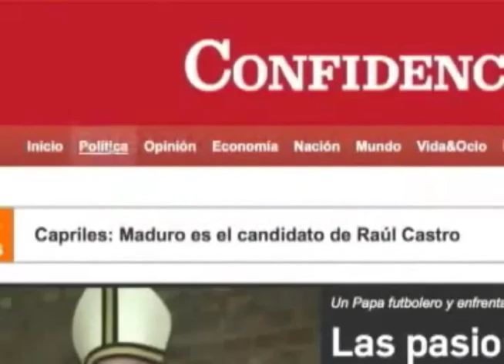AP Comunicación presenta encuesta de consumo de medios en Nicaragua